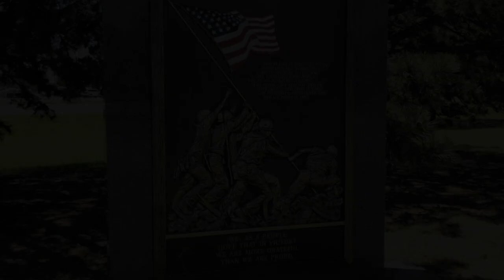A Memorial Day Remembrance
With all of our ties to family and friends who have served and are serving in the military, Memorial Day holds a special meaning to us. Many thanks to our amazing nephew, Raleigh, for this beautiful rendition of Taps and also to Kathy Brown who took several of the stunning pictures used in this video.